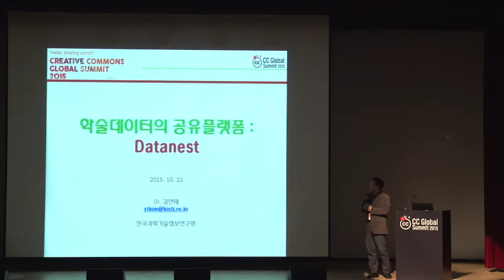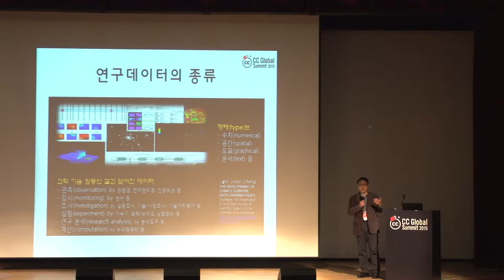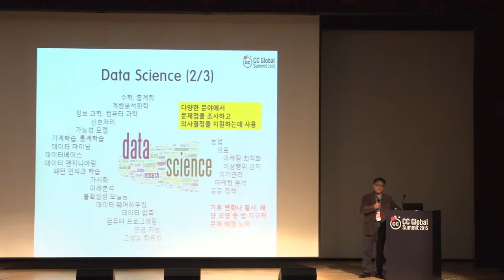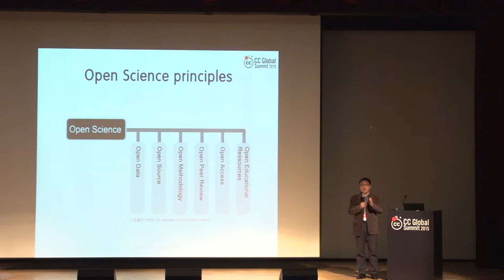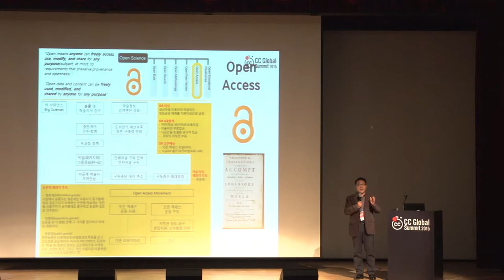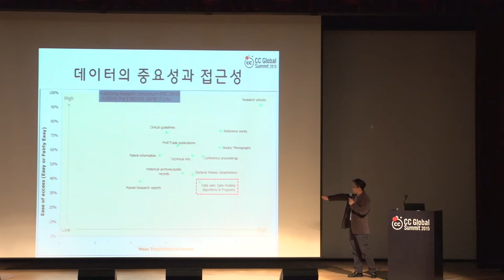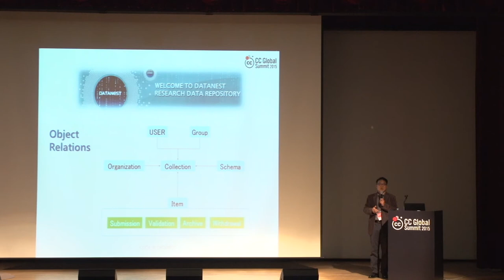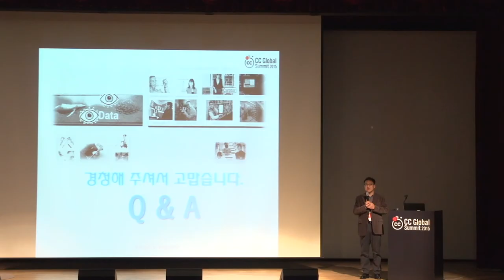학술 데이터의 공유 플랫폼 : Datanest / 김선태 _한국과학기술정보연구원